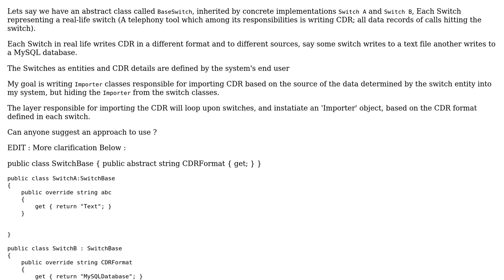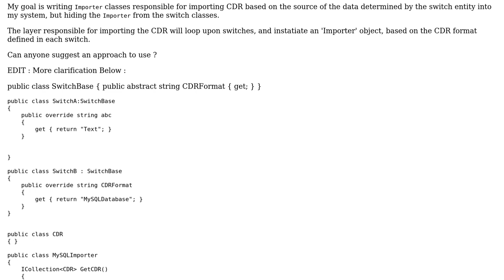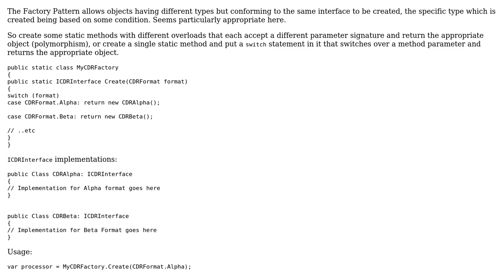Software Engineering: DI or Factory Pattern s Both s or a different apprach?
Software Engineering: DI or Factory Pattern ? Both ? or a different apprach?

With thanks & praise to God, and with thanks to the many people who have made this project possible! | Content (except music & images) licensed under CC BY-SA | Music | Images & others | With thanks to user Siraj Mansour user Robert Harvey and the Stack Exchange Network Trademarks are property of their respective owners. You are responsible for your own actions.